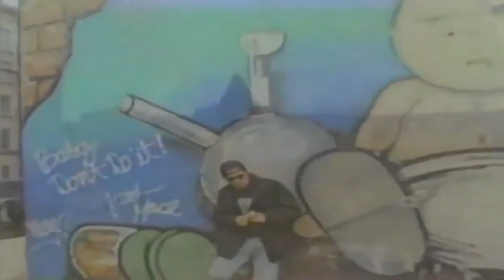NUCLEAR ASSAULT - Trail of Tears (Official Video HD).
The official video of "Trail of Tears" by Nuclear Assault from the album "Handle With Care''.